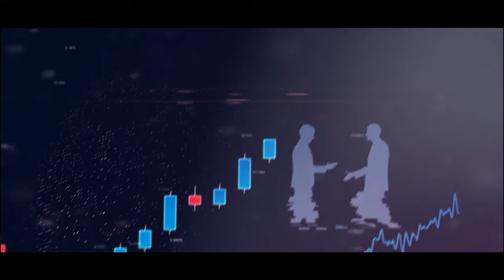RAHBAR VA YOSHLAR USHRASHUVI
СИРДАРЁ ТУМАНИДА СЕКТОР РАҲБАРИ ВА ЁШЛАР УЧРАШУВИ ТАШКИЛ ЭТИЛДИ

Сирдарё вилояти давлат солиқ бошқармаси бошлиғи, 4-сектор раҳбари Жўрабек Ғойибов иштирокидаги учрашувда ёшларнинг таклиф, ташаббус ва муаммолари ўрганилиб, уларни ҳал этиш бўйича зарур чоралар кўрилди.
Учрашувда Президентимиз ташаббуси билан мамлакатимизда ёшларнинг ўз иқтидор ва салоҳиятларини юзага чиқаришлари учун кенг имкониятлар яратиб берилаётганлиги, ёшлар ҳар жиҳатдан қўллаб-қувватланаётганлиги таъкидланди.
Очиқ-ошкора, мулоқот тарзида ўтган учрашувда ёшлар эришаётган ютуқлари, ўзларини қийнаётган турли муаммо ва масалалар юзасидан эркин фикр билдирди.